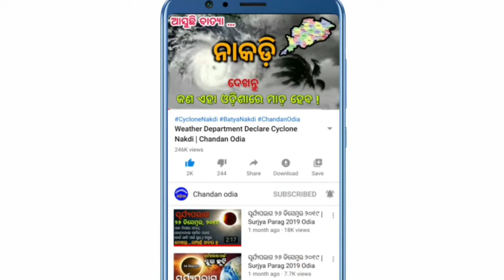The Time Of The Aahar Kendra Has Changed | Chandan Odia